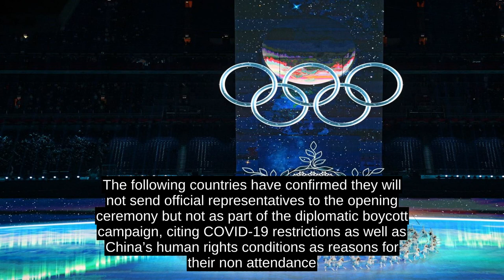2022 Winter Olympics Opening Ceremony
The opening ceremony of the 2022 Winter Olympics was held at Beijing National Stadium, China on 4 February 2022